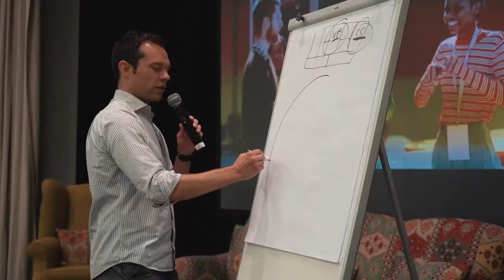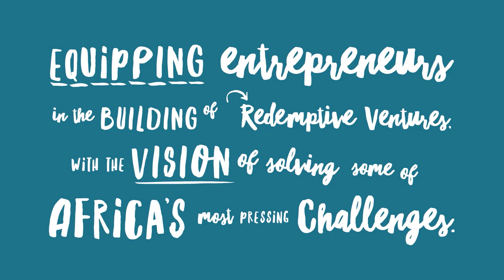The Melody of the Future - Ndidi Nwuneli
Ndidi's story shows us how our calling often comes wrapped in the things that disturb us most. For Ndidi, the leadership crisis and food insecurity in Africa inspired businesses that are changing the spiritual, social and economic landscape in Nigeria.